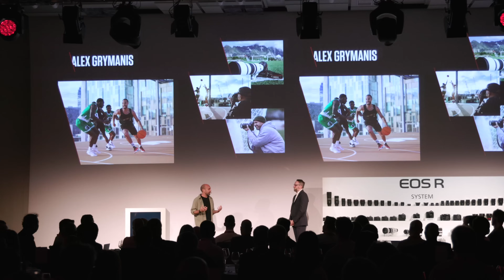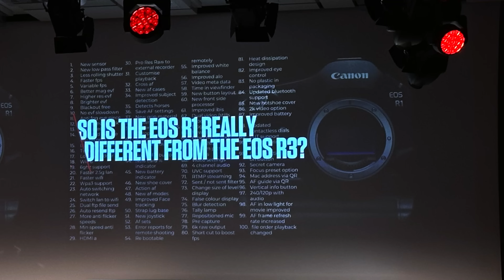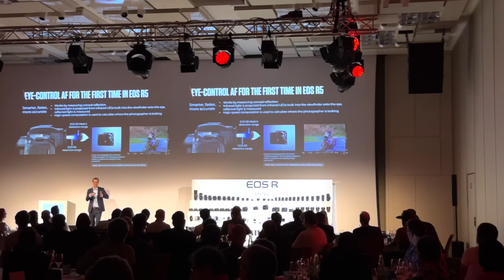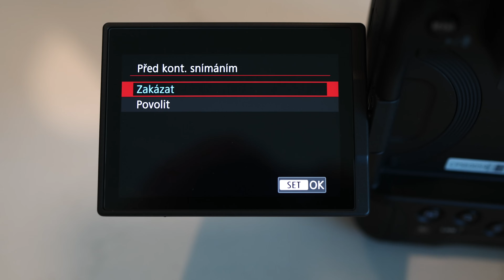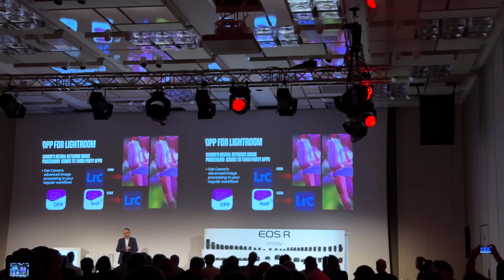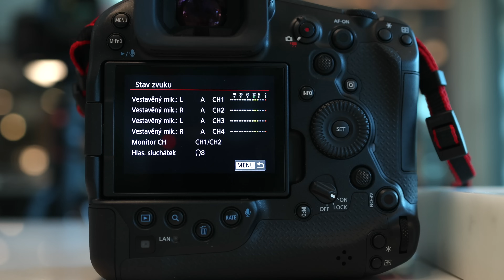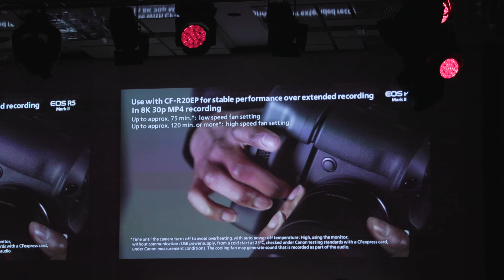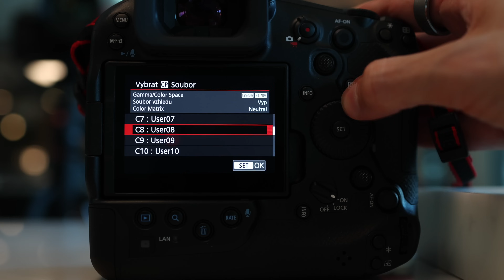Canon mění strategii! Premiéra EOS R1 a EOS R5 Mark II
Vítejte v Mnichově, kde nám Canon představuje novou vlajkovou loď EOS R1 a také následníka modelu EOS R5 MKII. Oba nástroje sdílí většinu funkcí, což je za mě potěšující krok, protože první R5 je můj daily driver na tomto kanále, je to můj výrobní nástroj. O to víc mě příchozí novinky připadají skutečně zajímavé. Pojďte se podívat na uvedení produktů v Minichově.

Lok @TheLokCheung  and Gordon @cameralabs